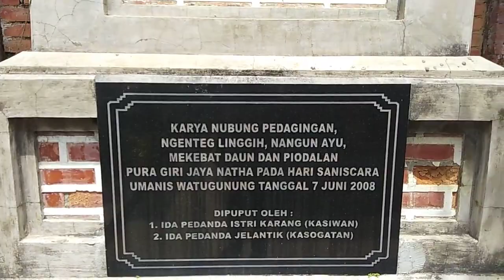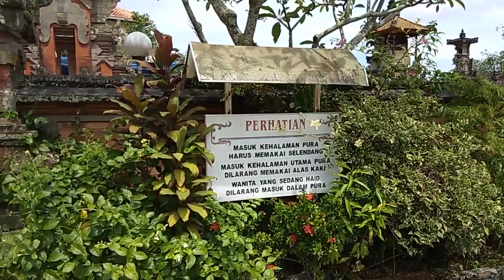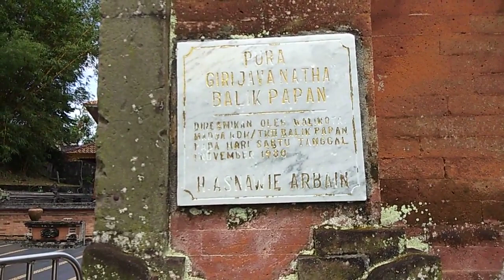Pura Giri Jaya Natha Balikpapan (25-12-2017)